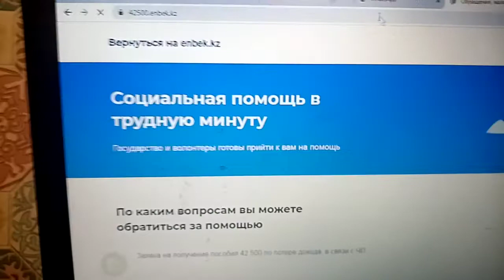Как получить 42500 через 42500.enbek.kz